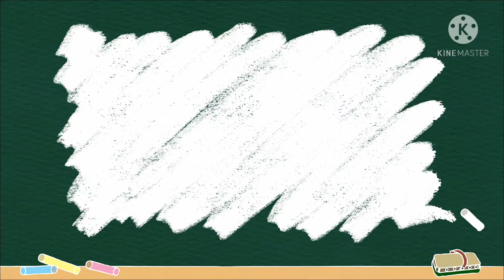A very healthy food for all. All refreshing fruits in one bowl.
Fruits are very healthy option during Ramadan. It energise your body and also eye catching. When all fruits are sliced and mixed with any seasoning it enhances its flavours and fully balanced with different types of fruit in one bowl.
So,everyone should add fruits in your list